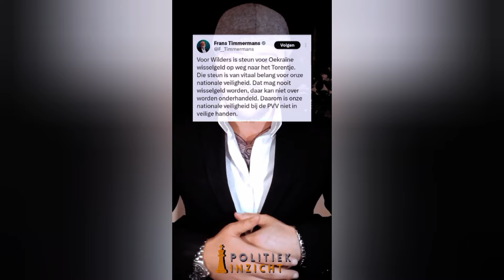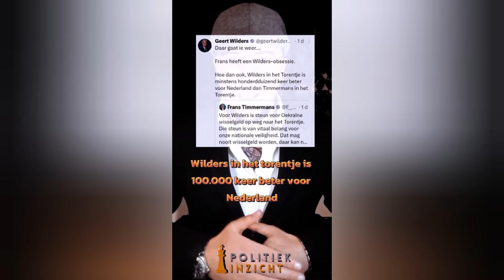Geert Wilders is helemaal KLAAR met KNOTSGEKKE Timmermans!